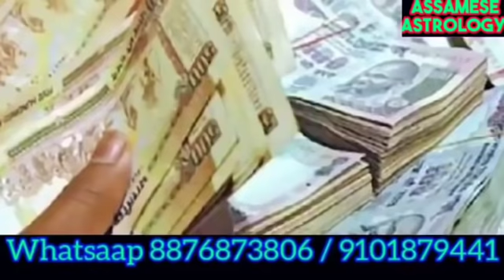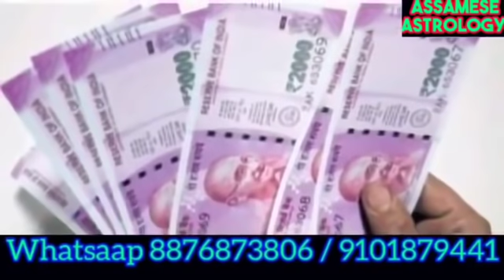আজি শনিবাৰ সূৰ্য্যগ্ৰহণ।@AssameseAstrology709.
আজি শনিবাৰ সূৰ্য্যগ্ৰহণ।‎@Assamese Astrology .